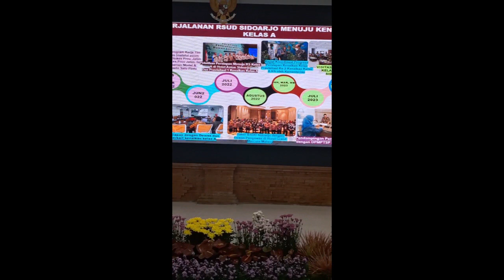ETALASE - RSUD SIDOARJO NAIK KELAS A, DIRJEN YANKES KEMENKES APRESIASI BUPATI GUS MUHDLOR